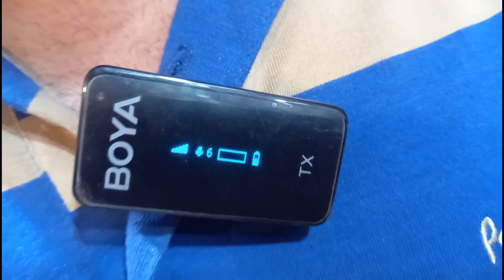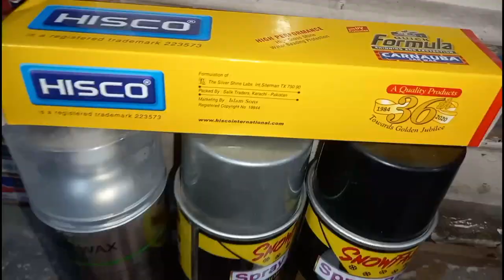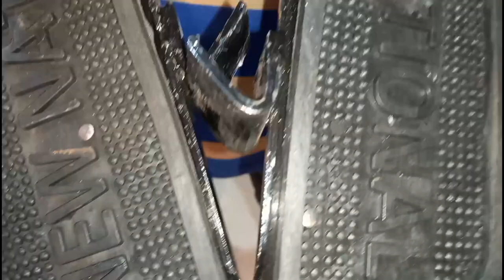Bike New Headlight In Low Price | Yamaha YBZ Footrest | Bike Modification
Tahir Autos Meclode Road Lahore
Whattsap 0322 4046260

Cash on delivery  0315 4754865

My Second Youtube Channal  ( ‎@Lahoricars   ) Best For Car Lovers